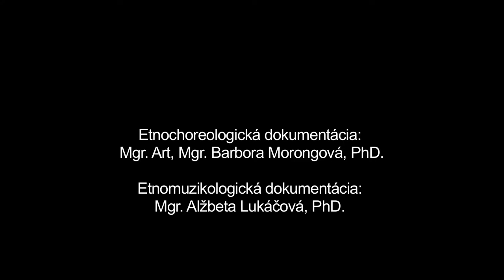Paropske kolo, Polomka, Múzeum SNP v Banskej Bystrici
Názov: Paropske kolo
Inštitúcia: Múzeum SNP
Lokalita pôvodu: Polomka

Interpreti - tanec: Milan Boľfa (1942), František Ďurčenka (1941), Ján Horváth (1956), František Oceľ (1952), Ondrej Roľko (1947) Interpreti - hudba: Andrej Turčin (1989), Matúš Pompura (1993), Pavla Pisárová (1997), Marián Lihan (1982), Jakub Pisár (1986)

Ďalšie informácie - tanec: Kým v iných obciach Horehronia sa realizovali mládenecké tance v radoch (šoroch), V Polomke tancovali muži v kolese. Miestny tradičný mládenecký kruhový tanec nazývali Parobské kolo. Z hľadiska štruktúry mal obdobnú formu ako ženské Koleso. Tanec má dve tempá - pomalé a rýchle, ktoré sa zvykli v rámci tanečného celku viackrát opakovať. Dôležitou súčasťou tanca je spev. Zaznamenaná ukážka dokumentuje Parobské kolo v prevedení staršej generácie interpretov, ktorí poznajú tanec z tradičných tanečných príležitostí. Po úvodnom speve v pomalom tempe tancujú muži jednokročku pochytaní za plecia. V rovnakom držaní realizujú aj pomalé krútenie kolesa v smere hodinových ručičiek. Pri zrýhlení tempa využívajú kolesové krútenie s držaním poza chrbát (skrižmo vzad) a rytmizované dupavé cifrovanie bez vzájomného držania.